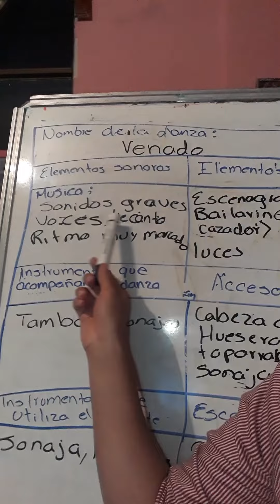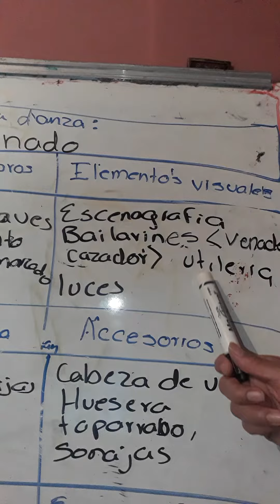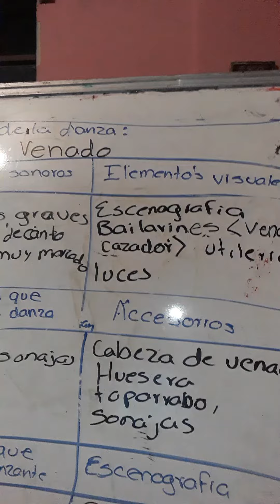8 DE MAYO DE 2020 ARTES DANZA PRIMER GRADO VIDEO 2